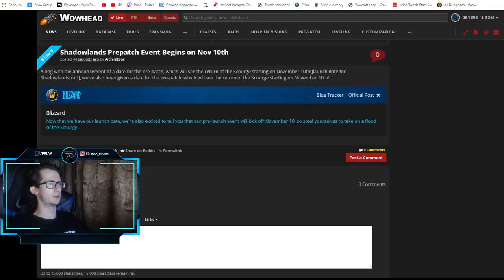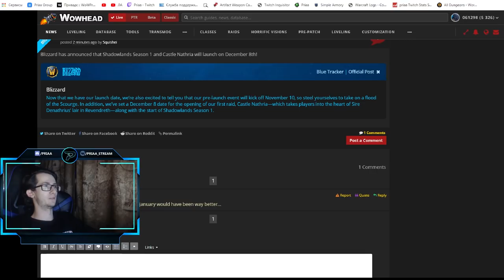Новая релизная дата World of Warcraft: ShadowLands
0:00 - Вступление
0:40 - Ивент "Нашествие плети"
1:20 - Дата выхода дополнения
1:50 - Старт 1-го сезона ШЛ
2:20 - Подведение итогов